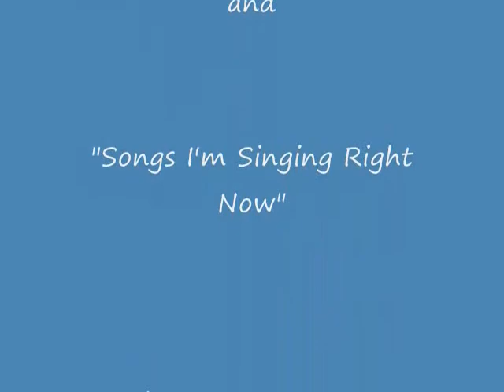Doug Newman ~ Tucson Train (original song)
"Tucson Train" is a song I wrote last year on a trip to see my Mom in Tucson. I rode the train out there and back - a nice trip. It's on my albums "Songs of the Dusty Trail' and "Songs I'm Singing Right Now" which can be purchased and perused at my websites - dougnewman.com and songsofthedustytrail.com. I'm actually playing this song in the video though the audio was recorded later.